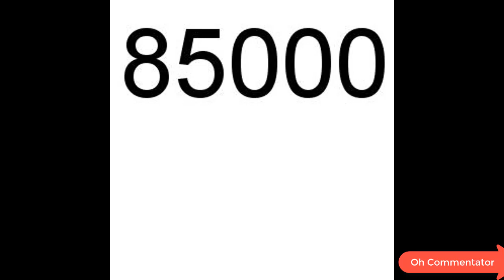RICHEST BEGGAR OF INDIA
APUN BHI BIKHARI BANEGA